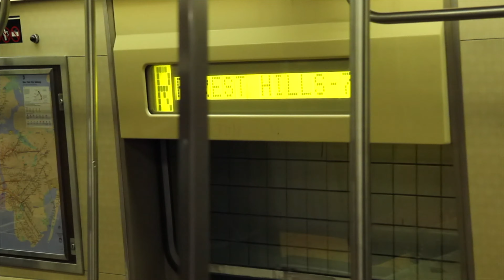⁴ᴷ R Train Rerouted via the 6th Avenue Line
Here we see an R train that has been rerouted via the 6th Avenue Line. This train switched ran over the D line and returned to its normal route after Dekalb Avenue. Enjoy!

Special thanks to Kurt Merk for this clip.

Taken in July 2019.